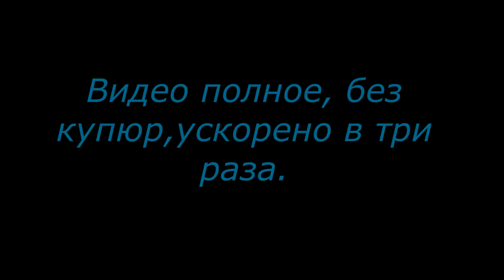Москва Красноярск Видео о маршруте Серия 19. Дороги России